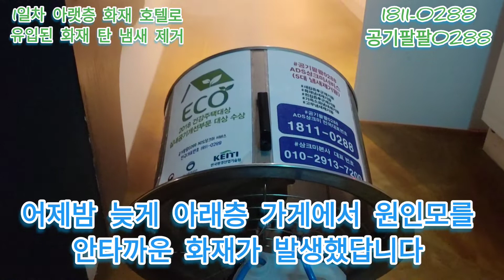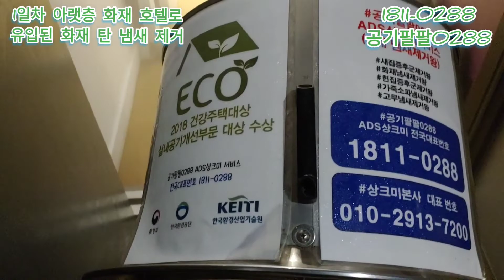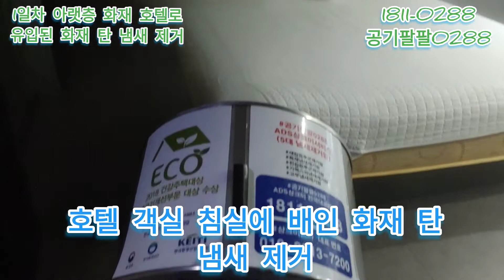호텔 400평 40여개 객실 간접 화재 탄 냄새 제거 1일차/공기팔팔0288 냄새제거왕 상크미 화재냄새제거 2022.02.18(금) 경기도 안양시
호텔 400평 40여개 객실 간접 화재 탄 냄새 제거 1일차/공기팔팔0288 냄새제거왕 상크미 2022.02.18(금) 경기도 안양시

호텔 400평 40여개 객실로 유입된 1일차 화재 탄 냄새 제거,화재냄새제거왕 공기팔팔0288 ADS상크미서비스 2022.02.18 금요일 밤 경기도 안양시

오늘은 2022년 02월 19일 토요일
현재시간 오전 10시 40분쯤 되었네요
상크미가 있는 경기도 안양시 모 호텔
눈 비가 오려나 잔뜩 흐려 있네요

상크미 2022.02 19 토요일 오전
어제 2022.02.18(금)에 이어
경기도 안양시 소재
400평 규모 40여개 객실 모 호텔
오전 9시 40분쯤 도착해서

2일차
현장 출동해서 화재 탄냄새 제거
해 드리고  있습니다

어제 오후 3시경 호텔 사장님으로 부터
상크미에게 안타까운 전화가 왔습니다

어제 즉 그제 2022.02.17(목) 밤 늦게
아래층 가게에서 안타까운 화재가
발생하여 윗층 전층에 있는 본인
호텔로 화재 탄냄새가 유입되었다구요

400평 규모 40여개 객실 아래층에서
유입된 간접 화재 탄냄새

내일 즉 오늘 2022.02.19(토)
저녁 부터라고 호텔 영업을 하실 수 있는
정도 수준 화재 탄 냄새 제거

상크미 2일은 해야 할 것 같다고
예약을 잡아 드리고

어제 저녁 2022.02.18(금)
저녁 6시50분경 호텔에 도착해서
밤1시 넘어서까지
아래와 같이 최선을 다해서
1일차 화재 탄 냄새제거 해
드렸습니다

즐거운 주말 되시구요
감사합니다

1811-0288 공기팔팔0288 ADS상크미서비스